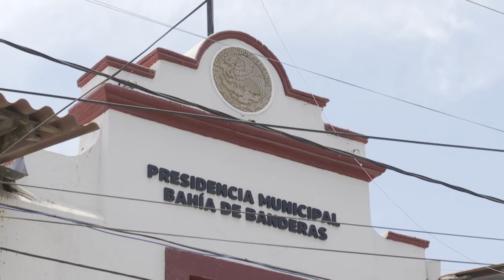Jorge García rinde protesta como titular de turismo | CPS Noticias Puerto Vallarta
La reciente reunión ordinaria de cabildo, se llevó a cabo en el salón 11 de diciembre de la presidencia municipal de Bahía de Banderas.